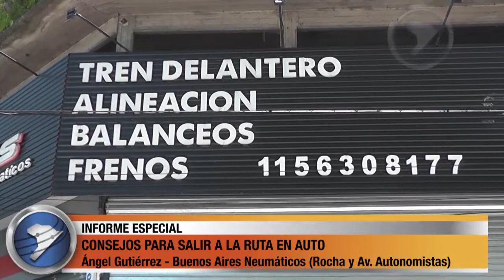CONSEJOS PARA SALIR A LA RUTA EN AUTO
Estamos en una etapa del año, pese a la coyuntura de la pandemia de coronavirus, en la que la gente se va de vacaciones fuera de sus ciudades. En ese marco, muchos apelan a su propio vehículo. Pero a la hora de salir a la ruta a sumar kilómetros ¿cuales son aquellas cosas que hay que tener en cuenta en un automóvil? En esta nota las respuestas a neumáticos, tren delantero, fluídos y motor. Mirá...